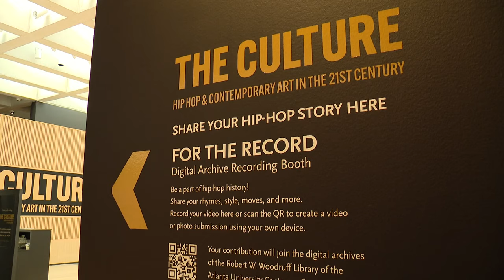Art exhibit explores 50 years of hip-hop music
The exhibit at the St. Louis Art Museum is dedicated to the history of hip-hop. The artwork gives an education on the music genre, including in St. Louis.